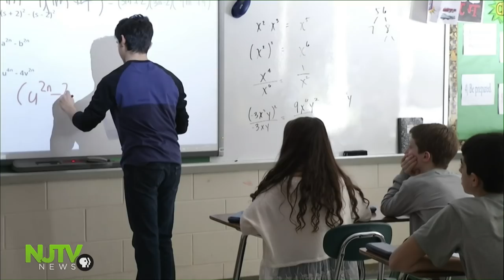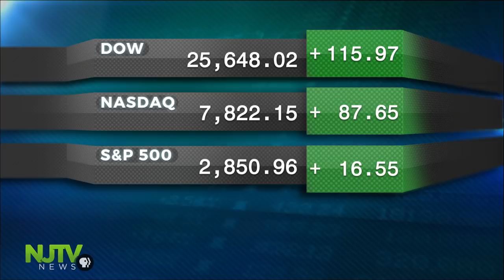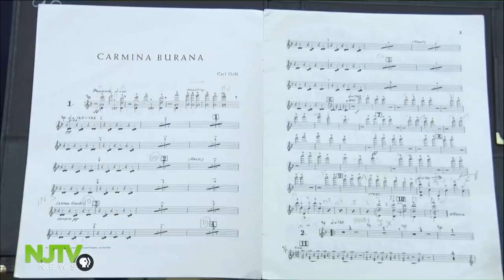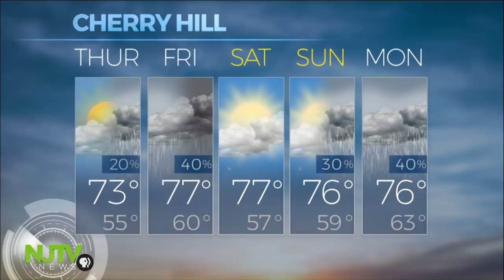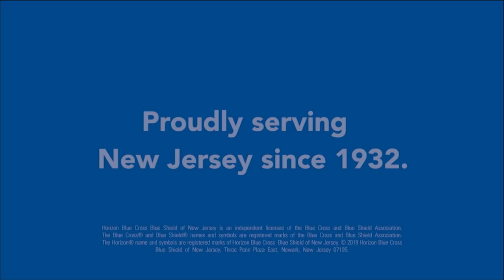May 15, 2019: NJTV News with Mary Alice Williams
Senate President Steve Sweeney says he can't corral the votes to legalize medical marijuana in the Senate and that it should go to the voters in 2020. The governor responds. They're called the Patriotic Millionaires. Why they want the people who work in the Legislature to raise taxes on them. It's the annual Women's Health Symposium. What's being done at the state level, and why outreach is a key message. From their high school gymnasium to NJ PAC, nearly 500 students from 13 different counties will perform on one of the biggest stages in New Jersey.